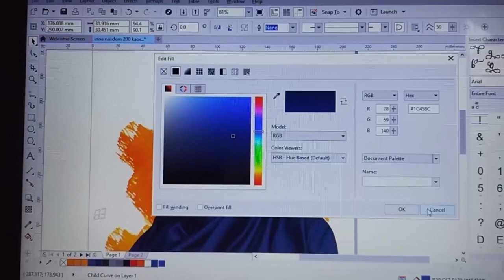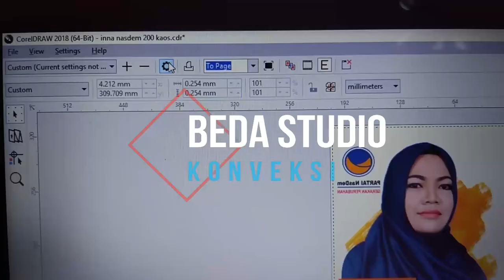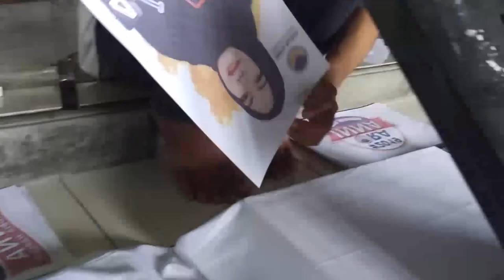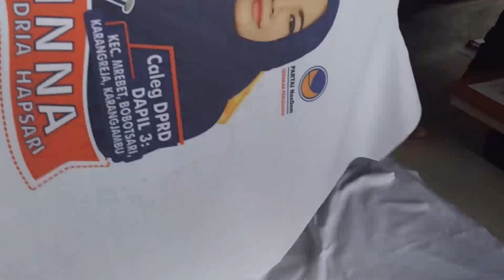Cara Membuat Sablon Kaos Sublim | Kaos Partai dengan Printer dan Heat Press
Cara Membuat Sablon Kaos Sublim | Kaos Partai

cara sublim kaos partai dengan printer dan mesin prees kaos heat press. menyajikan urutan dari proses printing dari printer, dalam teknik sublim ini menggunkan printe epson dengan tinta sublim
menghasilkan sablon (cetakan) foto full color yang berbeda dengan teknik sablon sparasi full color CMYK baik menggunakan tinta rubber maupun medium kaos seperti  fasde yang dicampur pewarna pigmen-sendy.

cara sublim kaos partai ini sangat mudah dan sederhana
yang harus diperhatikan adalah desain dan printing serta pengaturan suhu mesin press kaos saat sublime
teknik sublimasi ini menghasilkan cetakan sablonan yang kuat dan tahan cuci tidak luntur di cuci berkali kali

suhu temperatur mesin press sublim harus tepat agar menghasilakan cetakan sublimasi yang solid dan cerah
Teknik sublime in i lebih murah dan cepat serta merupakan teknik sublimasi yang praktis dibanding cetak sablon kaos dengan Printer DTG

perawatan mesin sublim, terdiri atas printer epson dengan tinta sublim, mesin heat press / press kaos lebih mudah dan murah biaya

kelebihan teknik sublimasi adalah hasil cetakan realistik, lebih solid kuat dan tentusaja teknik sublim lebih cepat dari pada dengan teknik sablon sparasi CMYK secara standar umumnya